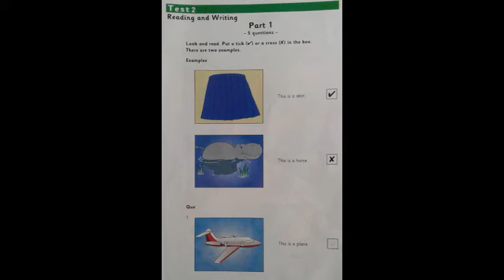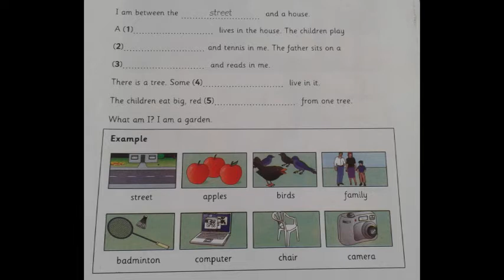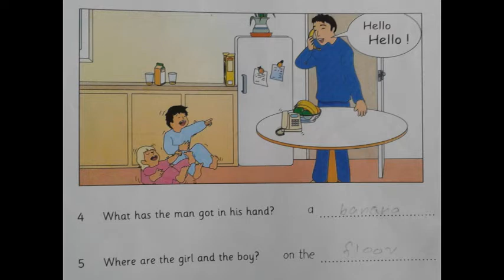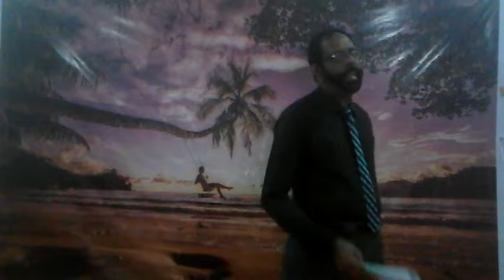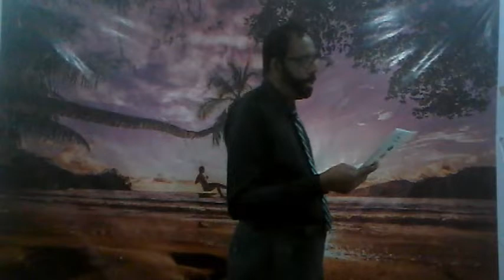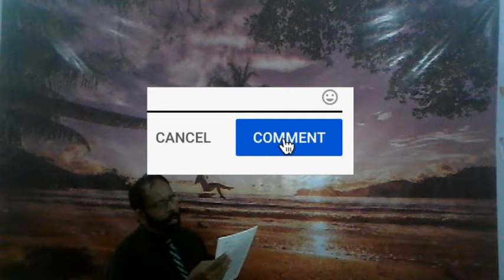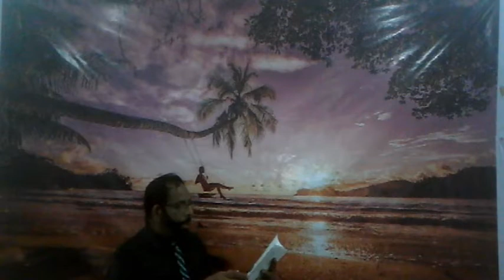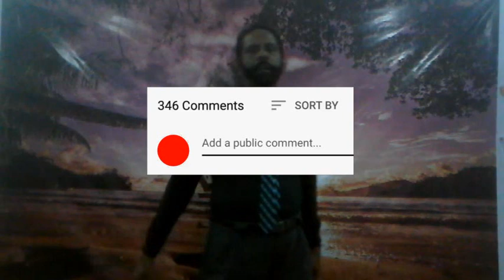Grade 6 Unit 02 Part 01 Leisure English Grammar with Vijitha